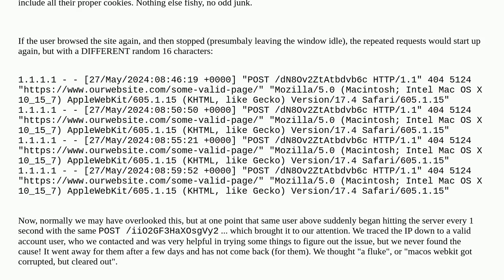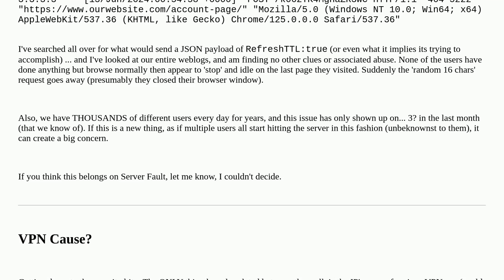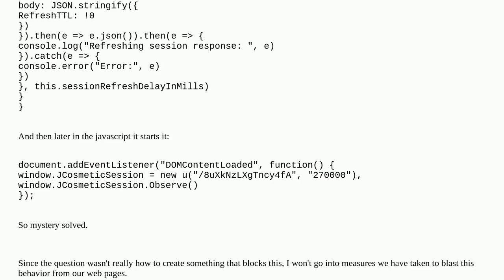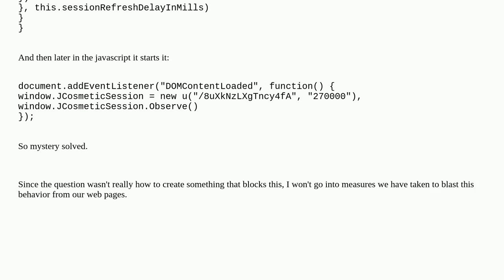Security: Odd repetitive 16character 404 web requests, with json "RefreshTTL" payload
Odd repetitive 16character 404 web requests, with json "RefreshTTL" payload

A special thanks goes out to the awesome community

  logging vpn